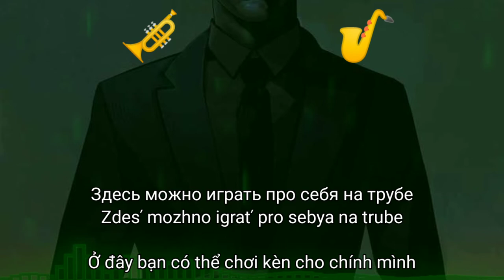[Vietsub] Krugovaya poruka -Nautilus Pompilius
Google dịch 100% nên có lẽ sẽ có sai sót nhé, ko thấy ai dịch nên mình thử luôn :)))

Này đổi gió sáng tiếng Nga vậy
(〃ﾟ3ﾟ〃)

-Bài hát: Круговая порука (Trách nhiệm đối với nhau)
-Ban nhạc: Nautilus Pompilius
-Dịch bởi: .P.